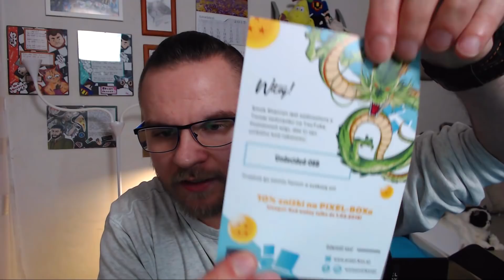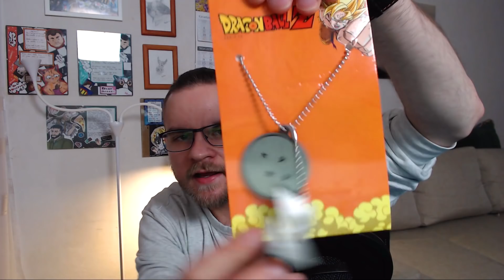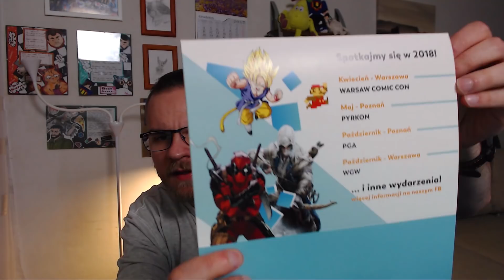Unboxing #9: Pixel Box Styczeń 2018 😍 ||🤓 Undec W Okularach 🤓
🔔Kliknij🔔 by być na bieżąco nie przegapić filmów! :)
⮟⮟⮟Rozwiń Opis⮟⮟⮟

😍Gdzie zamówić?😍
PIXEL-BOX: